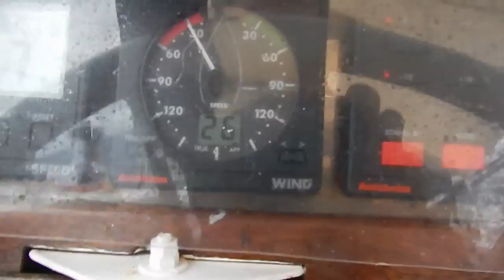Three minutes of sailing between Vanuatu and Australia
Just a random clip showing the skipper and the sea during our last voyage with the SV Suvarov: From Tanna - Vanuatu to Brisbane - Australia. 1238nm in nine days. Mostly beating against the wind.